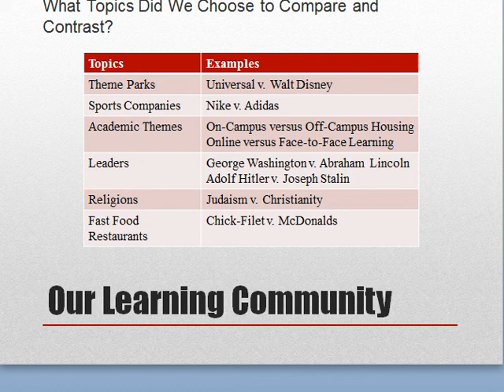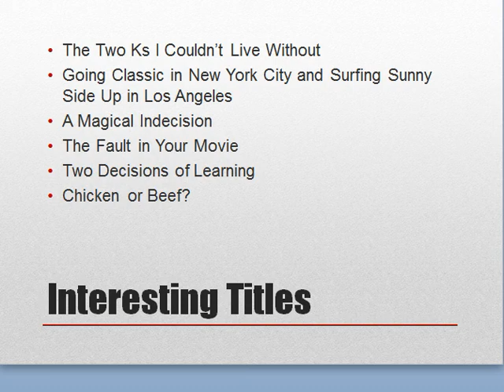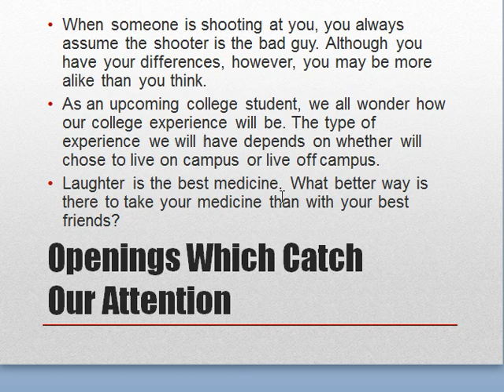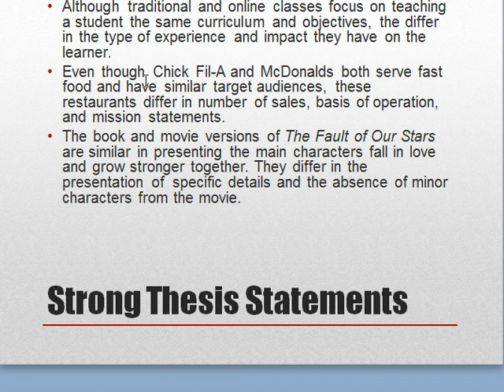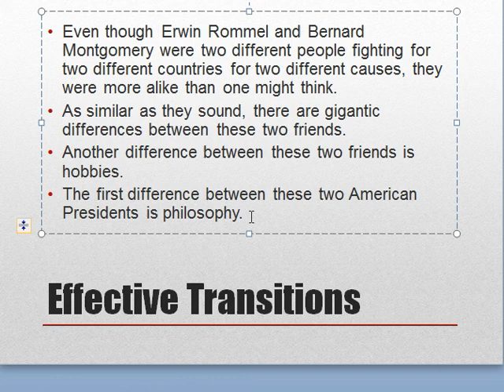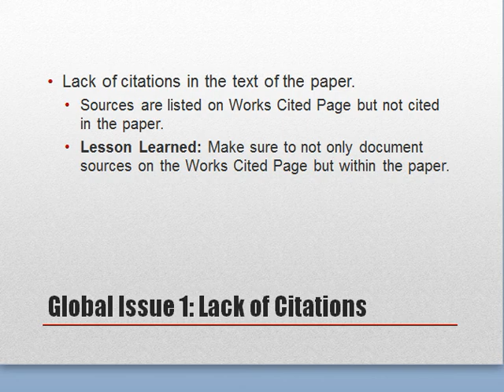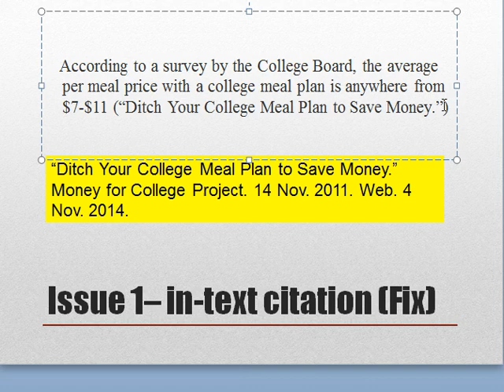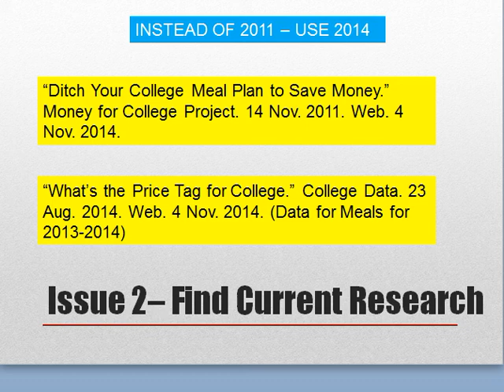Wrap Up Compare and Contrast